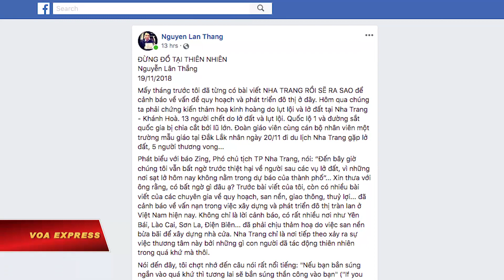Khánh Hòa: Lở đất, 13 chết, 4 người mất tích (VOA)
Tin tức Nếu không vào được VOA, xin các bạn hãy vào để vượt tường lửa. Ít nhất 13 người chết và 4 người mất tích trong trận lở đất, lũ quét ở tỉnh Khánh Hòa, sáng hôm 18/11, theo hãng tin AP.

Một người dân địa phương nói với VOA rằng đa phần nạn nhân là người nghèo, sống trong khu nhà tạm do nhà của họ đã bị chính quyền giải tỏa trước đó.

Từ Nha Trang, ông Trần Nguyễn Thanh Nghiêm nói với VOA:

“Đây là khu vực gần chân núi, người dân xây nhà tạm để ở, không phép. Trước đây những người này có đất nhưng đã bị giải tỏa, nên họ phải ra đây cất tạm để ở. Lần này thì mưa lớn, lượng nước nhiều, đè sập nhà, gây chết người.”

Tại điểm sạt lở xã Phước Đồng, nhiều nhà dân giờ chỉ còn đống đổ nát, tan hoang. Đây là nơi chịu thiệt hại nghiêm trọng nhất do sạt lở núi với 6 người chết, một người bị thương, 4 người mất tích, theo VnExpress.

Hôm 18/11, Báo Thanh Niên dẫn lời của Ban Chỉ huy Phòng chống Lụt bão tỉnh Khánh Hòa cho biết, phần lớn các gia đình có người tử nạn đều là những gia đình quá nghèo, nhà của họ bị giải tỏa để mở rộng đường hoặc bị giải tỏa từ các dự án “phát triển đô thị.”

Báo Tuổi trẻ trích lời Phó Chánh Văn phòng Ban Chỉ đạo Trung ương về Phòng Chống Thiên tai (PCTT) Nguyễn Trường Sơn nhận định chiều ngày 19/11 rằng công trình, hạ tầng, nhà cửa của người dân dày đặc chắn dòng thoát lũ cùng với lượng mưa cực lớn là nguyên nhân chính đã tạo ra lũ quét, sạt lở đất khiến 18 người chết và mất tích tại tỉnh Khánh Hòa.

Một người dân khác, đề nghị không nêu tên, nói với VOA rằng đây là thảm họa lớn nhất xảy ra ở Khánh Hòa từ trước đến nay:

“Với tình hình sạt lở, nhà bị sụp, và với số người chết như vậy là rất nghiêm trọng. Ở Khánh Hòa chưa từng xảy ra tình trạng nghiêm trọng như thế bao giờ.”

Truyền thông trong nước nói, chính quyền địa phương đã phải huy động cả quân đội đến để đào bới những khu vực bị lở đất để tìm kiếm các nạn nhân và dọn dẹp đường lộ.

Ông Thanh Nghiêm nói rằng việc cứu hộ của chính quyền thì “rất chậm chạp” nên người dân không thể mong chờ vào nhà nước.

“Bây giờ người dân phải tự lo trước, chính quyền thì chậm lắm, hơn nữa họ ở trái phép, nhưng chỉ có các nhà thiện nguyện vận động hỗ trợ, chứ không trông chờ vào nhà nước được, đặc biệt là trong trường hợp này.”

Trong thời gian qua trên mạng xã hội đã xuất hiện các lo ngại về vấn đề quy hoạch và phát triển đô thị ở Khánh Hòa.

Trong bài viết trên Facebook hôm 19/11 có tựa đề “Đừng đổ tại thiên nhiên,” nhà báo độc lập Nguyễn Lân Thắng nhấn mạnh ông từng cảnh báo về sự yếu kém trong quy hoạch và phát triển đô thị ở Khánh Hòa.

Một blogger tên Lưu Xuyên Phong viết: “Tôi ở Nha Trang mà hằng ngày còn phải kinh ngạc trước sự tàn phá thiên nhiên để lấy đất làm dự án của thành phố. Lấp đầm san đìa, phá núi, lấp biển, tàn phá môi sinh không biết bao nhiêu mà kể. Cuối cùng cũng chỉ để thỏa mãn lòng tham của quan chức.”